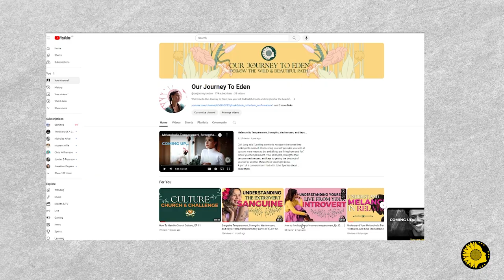Journey from Addiction to Recovery with Emma Heath_Ep45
Throughout the conversation, we explore the various challenges faced by individuals struggling with addiction, from the initial descent into substance abuse to the uphill battle of recovery. Emma opens up about the pivotal moments that led to their decision to seek help, the importance of a strong support system, and the transformative power of self-reflection and acceptance. This episode reminded me of the importance of being deeply honest with ourselves, opening our hearts up to connection with others and our higher power.